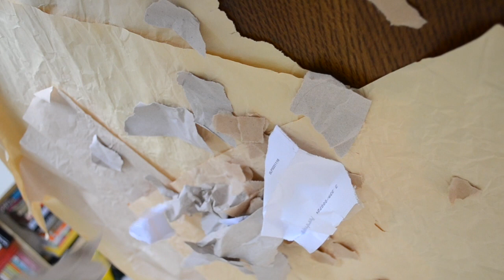Out of Context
'Out of Context' by Victoria Zoe Callus. Produced for the Midlands4Cities Digital Research Festival (2020).